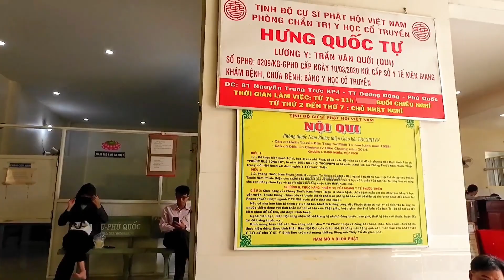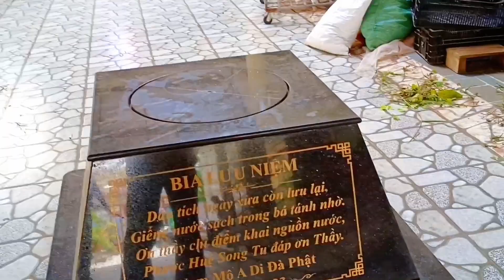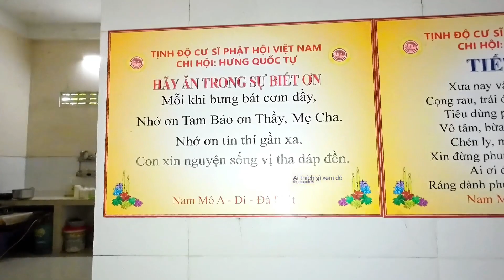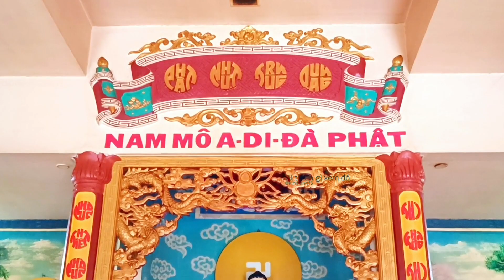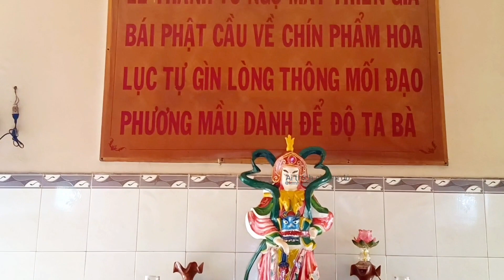Chùa Hưng Quốc Khám Chữa Bệnh Châm Cứu Miễn Phí Ở Phú Quốc 2023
Chùa Hưng Quốc Tọa lạc tại địa chỉ số:81 đường Nguyễn Trung Trực.khu phố 4.thị trấn Dương .huyện đảo Phú Quốc.tỉnh Kiên Giang
Chùa được khởi lập năm 1952.chùa theo hệ phái tịnh độ cư sĩ
Chùa có khám chữa bệnh y học cổ truyền và châm cứu miễn phí
thời gian làm việc từ:7h00 đến 11h00 chiều nghĩ.ngày nghĩ là:chủ nhật.mùng 1.ngày rằm.
Bệnh nhân châm cứu kiêng cử là: phải ăn sáng trước khi châm cứu
Sau châm cứu 4 giờ mới được tắm
Cử thịt bò.thịt gà.đồ phong.mắm các loại.hành phòng